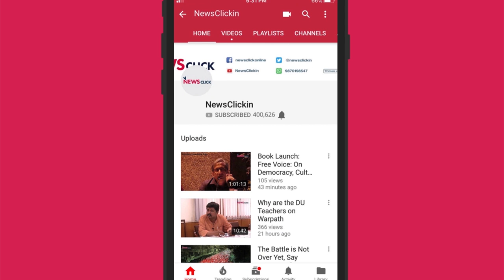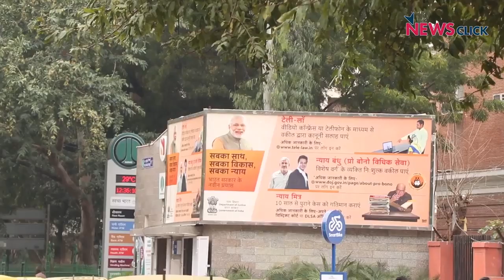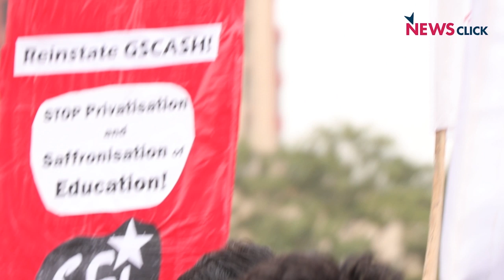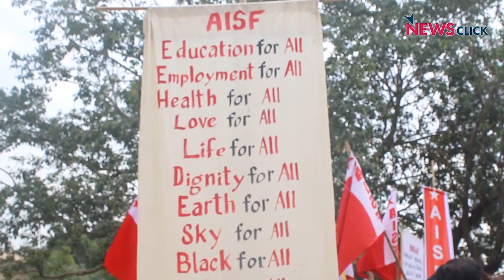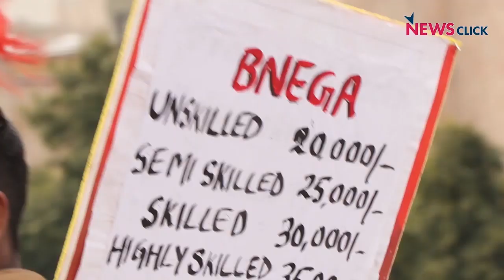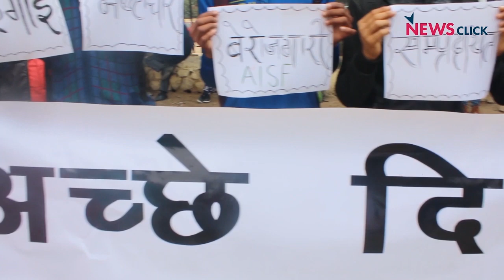Students Take to the Streets to Save Education, Save Democracy, Save Nation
On the February 18, over 5,000 students from across India, belonging to five different student organisations, united under the banner of 'Chalo Delhi'. The students raised questions regarding employment, fund cuts, budget cut, seat cuts, privatisation and the attack on higher education. With the general elections around the corner, the youths feel that there is an urgent need to resist the anti-people policies of the Modi-led BJP government.